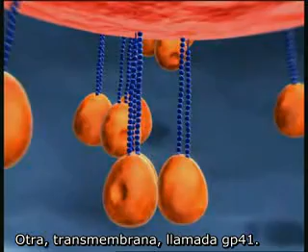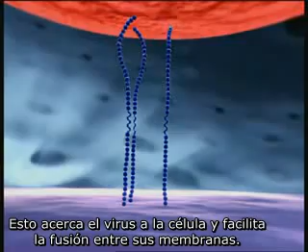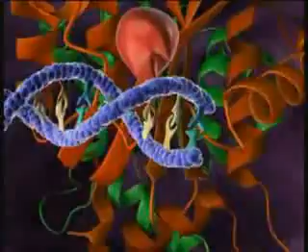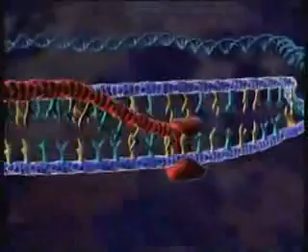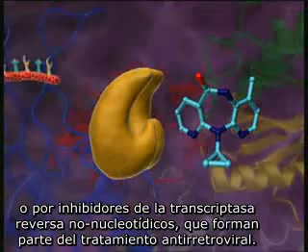Ciclo de replicación del VIH y función de los antirretrovirales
Herramienta desarrollada por Boehringer Ingelheim que explica de excelente manera las diferentes etapas en el proceso de la replicación del VIH dentro del organismo, además de mostrarnos  donde intervienen los diferentes antirretrovirales.